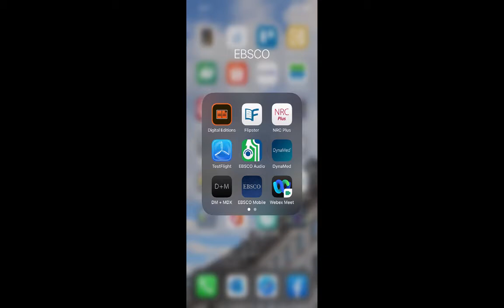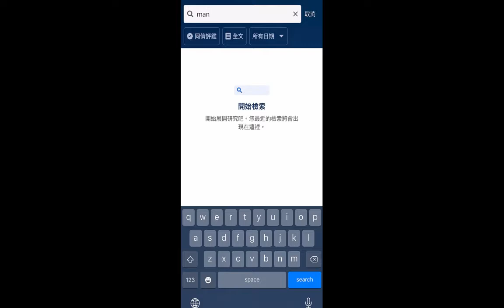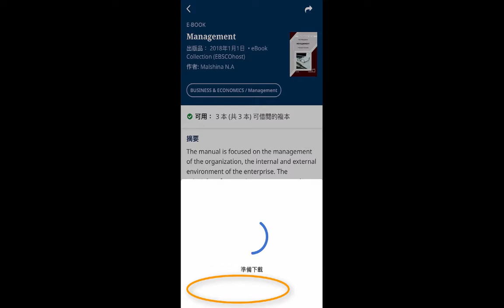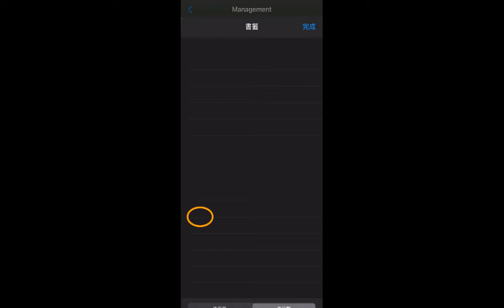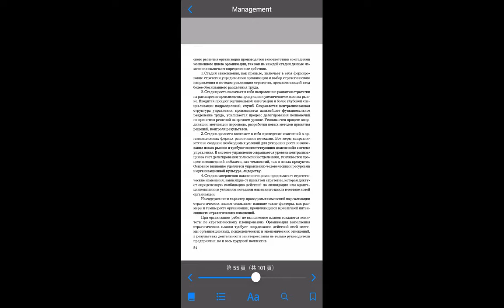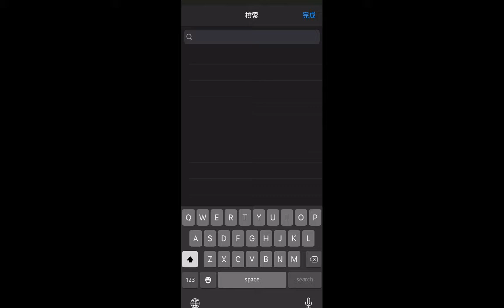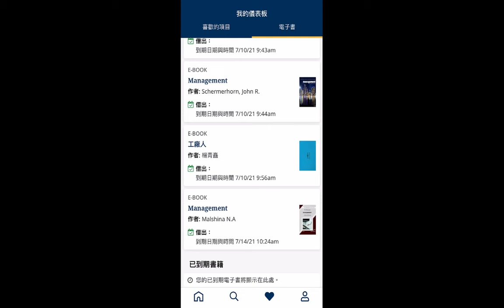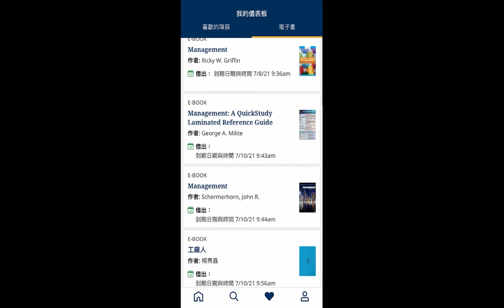如何透過 EBSCO App 來下載 EBSCO 電子書ebooks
最新的EBSCO 行動 App ，可以讓大家下載 EBSCO 電子書ebooks，離線閱讀，歡迎使用。